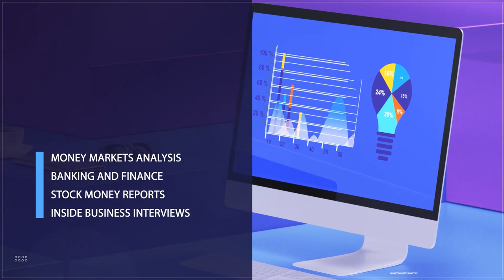Lekki Port Commissions State-Of-The Art Scanning Facility